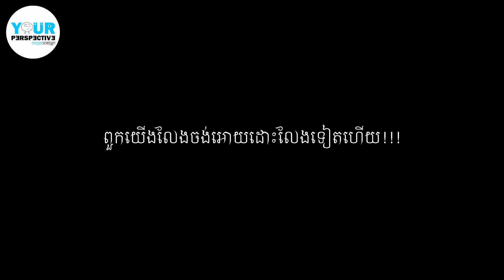EP130 - ការពិសោធន៍មិនគេងរបស់សូវៀត​ (The Russian Sleep Experiment)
តើបងប្អូនដឹងទេថាបើសិនជាយើងមិនគេង តើមានរឿងអីកើតឡើង? តោះស្វែងយល់ទាំងអស់គ្នាជាមួយវីដេអូថ្ងៃនេះ!